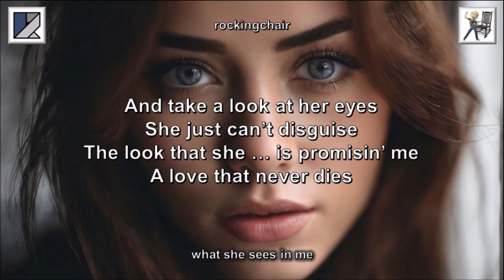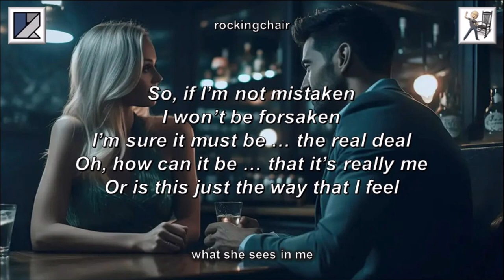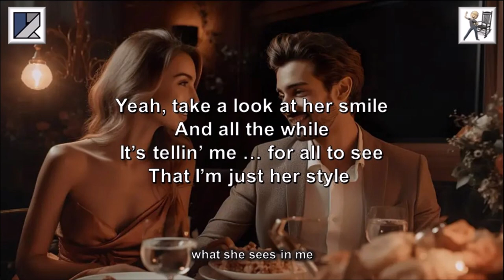What She Sees in Me - Rockingchair Original Song (with lyrics)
“What She Sees in Me” was written by Terry Morris and Keith Rowe – a case of Terry building this swinging little rockabilly number around Keith’s lyrics.

This is our third song together … hope you enjoy it … but be sure to check out Terry’s version … it’s a whole lot better!